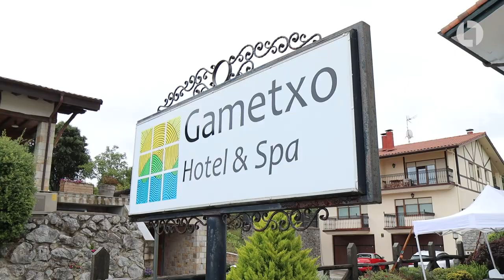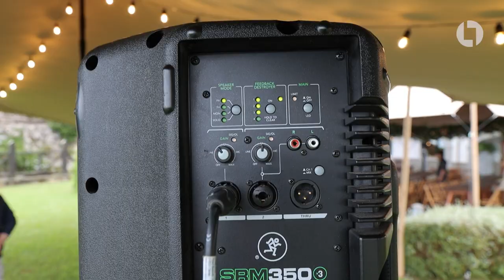WE DROVE 2000 KILOMETRES TO PLAY A SHOW! - Tour Diary Bilbao 2022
Hello folks!

This week's video is a bit different to what you're used to from me. I was away in the north of Spain with my band, Midnight Mechanics at the weekend so I decided to document the trip and give you guys a look into what I do. Huge thanks to Martin and Sofie for inviting us to play on their big day! Thanks also to Panateneas Wedding & Event Planning and Hotel Gametxo.